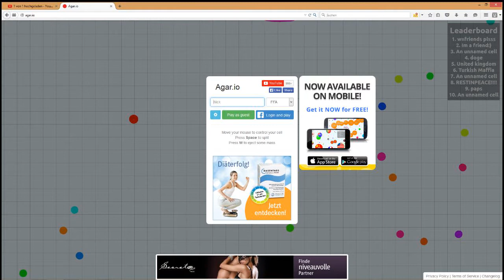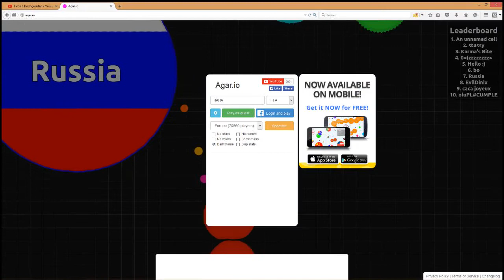Agar.io #2 HAHA :D